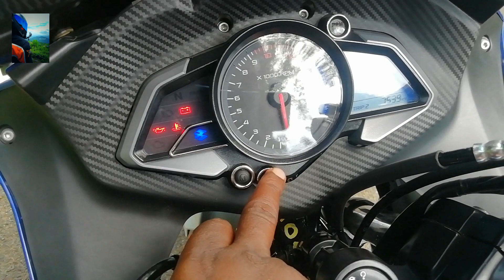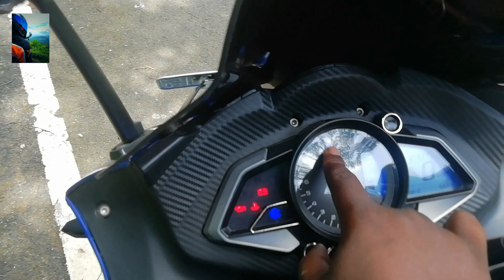RS200 BS6 MALAYALAM REVIEW|rspilot|keralavlog|malayalamvlog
Hii guys

Video ye kurichulla abhiprayaggal parayanee thettu vallathum undeel njn adutha videos il pariharikkunnathaanu.

Njanumaay samsarikkanamengil
Instagram @rs_pilot_1 msg cheytha mathi urappayum rply undaayirikkunnathaanu.